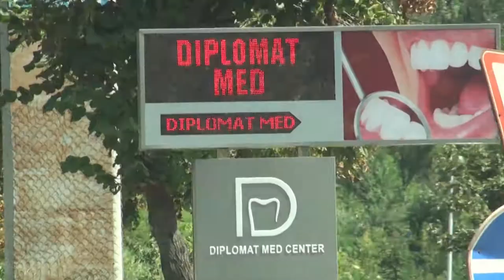Diplomat Med 1